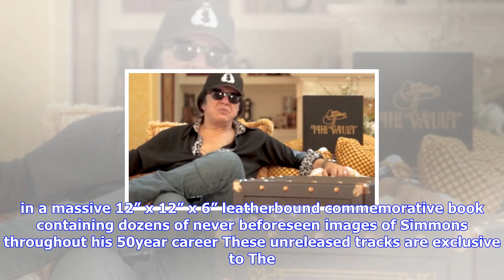Breaking News | Gene simmons talks van halen brothers appearance on the vault in new video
Gene simmons talks van halen brothers appearance on the vault in new video

KISS bassist vocalist Gene Simmons and his trusted sidekick Keith dig into Volume 2 of The Vault and...